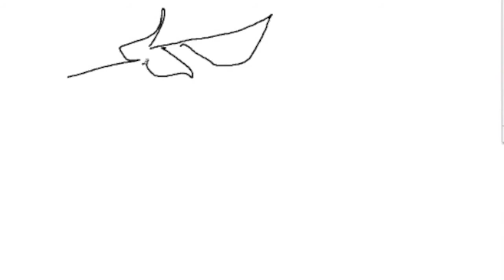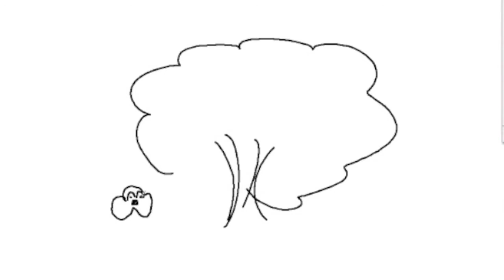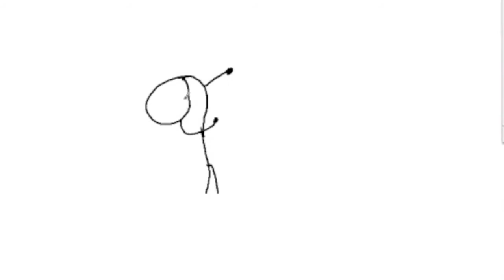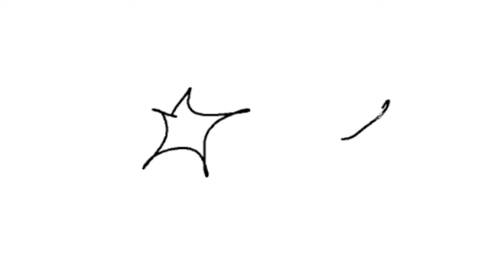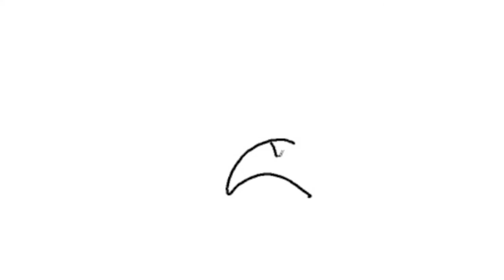danaus plexippus 2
Le voyage d'Alexandre - partie 2
La Famille Plantin